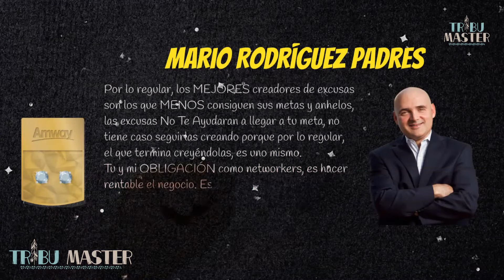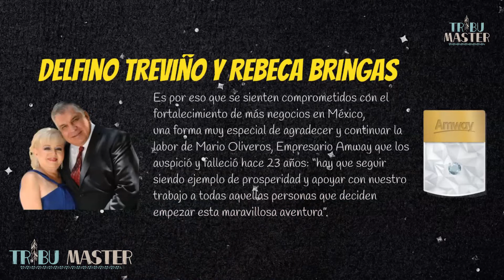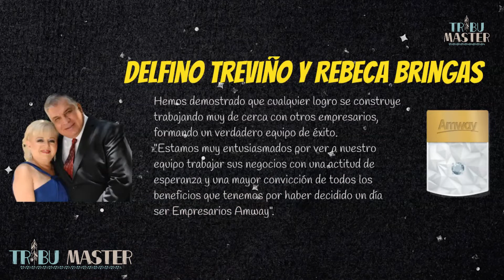🌿 El Camino De La Libertad 🏆 Ana María Y Mauricio Correa 💥 Amway 📲